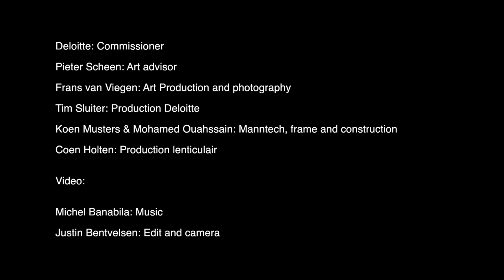CLOUD_10^34 (Lenticulair Cloud) Geert Mul 2015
CLOUD_10^34 (Lenticulair Cloud)
Kinetic artwork at The Edge Building, Amsterdam
Geert Mul 2015

A kinetic art work with 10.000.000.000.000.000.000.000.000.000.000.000 possible appearances. CLOUD_10^34 is an art installation by media-artist Geert Mul (1965). This piece has especially been designed for the innovative ‘The Edge’ offices and its 34 hanging and rotating panels form a ‘cloud’ in the 50m high atrium. CLOUD_10^34 is a kinetic installation in which different images emerge over the course of a day.
Geert Mul is inspired by the Database as a novel creative medium to generate meaning. Deloitte’s core business is processing information in innovative ways for which the
Database is essential. From this, the concept of this installation formed: a combination of a ‘cloud’ as a visualization of a database while also forming a shape probing and sensing the cavernous space of the atrium.
The surface of each triangle is created using the ‘lenticular printing’ technique, best known for its use in postcards where the image changes when moving around the card. Each of the 34 triangles contains 10 images which, due to being lenticular prints, becomes visible under different angles. CLOUD_10^34 thus forms a recombinable visual database, an art piece with 10^34 = 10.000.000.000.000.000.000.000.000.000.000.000 possible appearances.